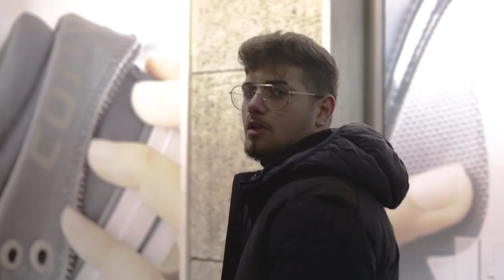IBRA🎵 - SANGUE MISTO 2020 feat. Disturbo, Ansja, Diardi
Rec,Mix and Master da:
Laboratori ShakeUpStudio:

Artisti:
Damn ibra🎵:

VIDEOMAKER:
Gabriele Toma:

Special thanks:
Skito:

SANGUE MISTO 2020
Abbiamo dato il massimo e confidiamo nel vostro supporto! ❤